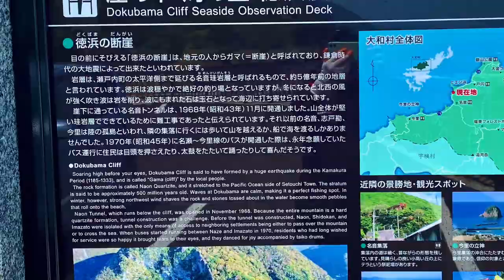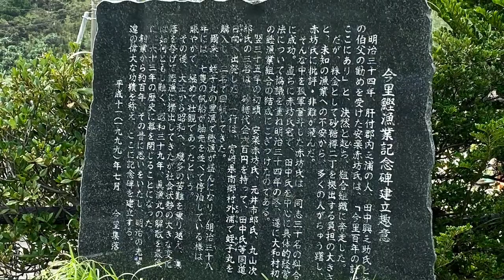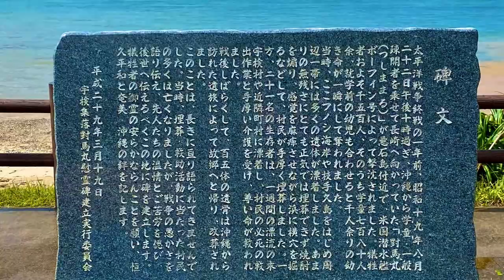奄美大島 徳之島 喜界島 2020/8/31-9/18 奄美大島編 5